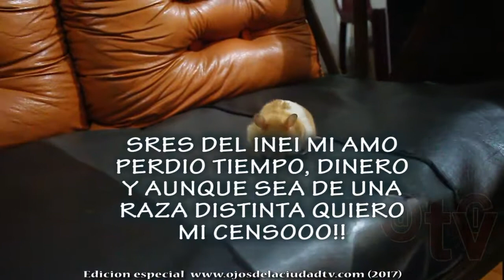CENSO- ROEDOR TIERNO CONSUELA A SU AMO.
Cansado de esperar el CENSO del INEI, una hamster hembrita tierna de nombre CHIA, consuela a su amo a puro besos. Lo alimenta de su boca. y deja un lindo mensaje.